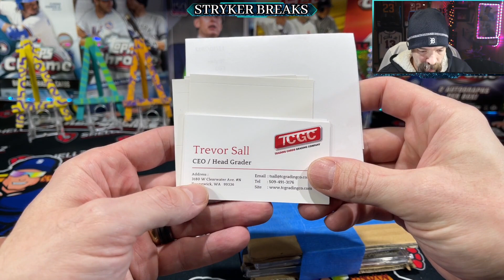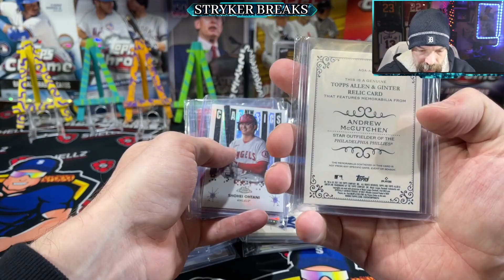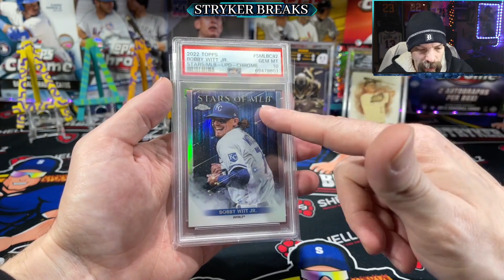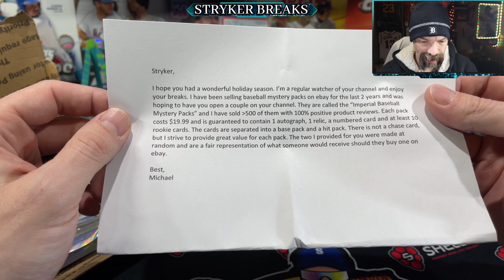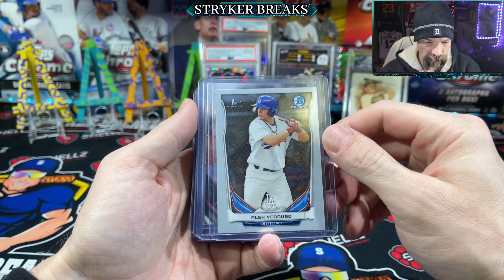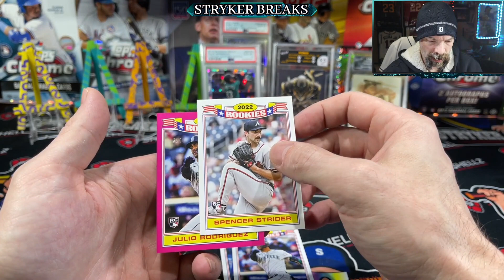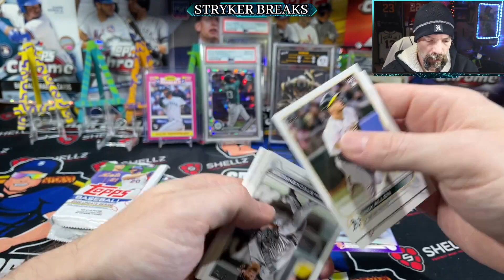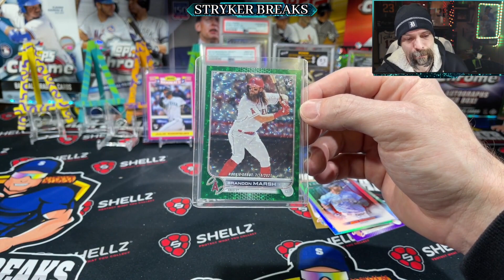SUPER RARE JULIO RODRIGUEZ HIT!!!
Fan Mail:
Stryker